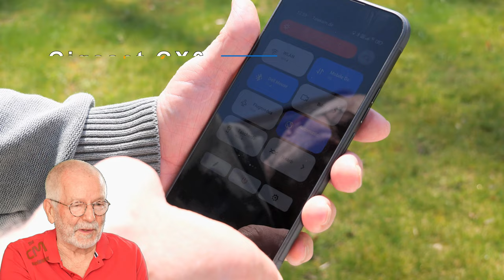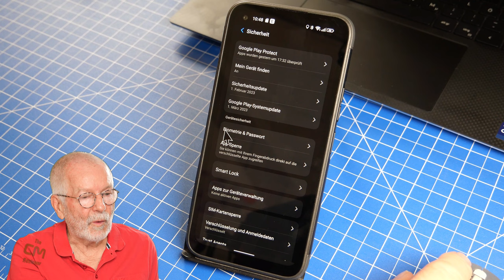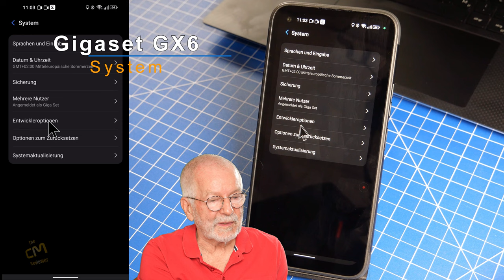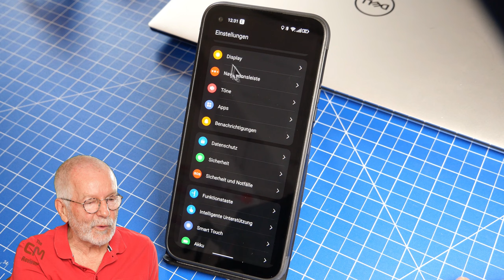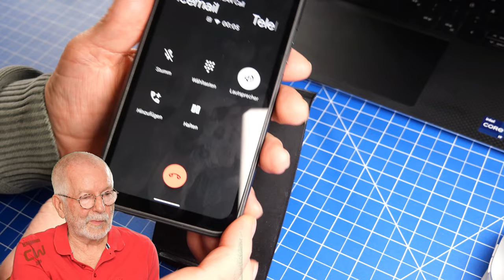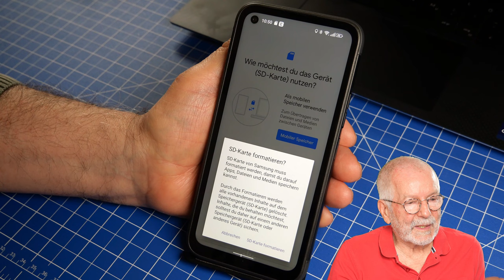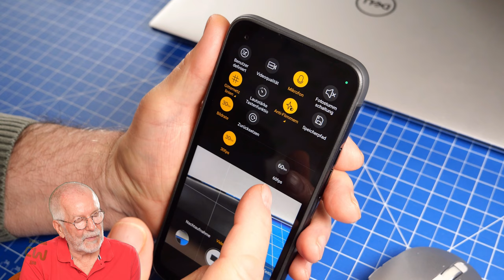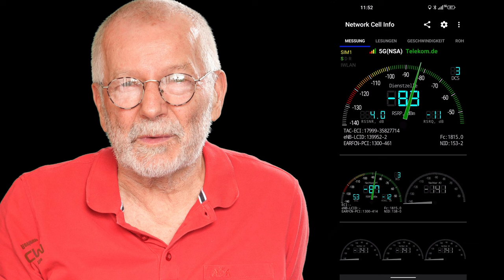Gigaset GX6 Features - 5G Outdoor Smartphone mit Wechselakku - Made in Germany #3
Dieses Video zeigt die Eigenschaften und Funktionen eines deutschen 6.6'' Outdoor Smartphones von Gigaset aus Bocholt, Germany.

Womit entstehen meine Videos?
Sound:
(dyn. Mikrofon FDUCE SL40)
(dyn. Mikrofon FDUCE SL40X)
(SM7B Mikrofon Pop Filter)
(Shure RK345 Pop Filter)
(Comica BoomX-D D2 Pro)
(Comica Traxshot Shotgun Microphone)
(batterieloses Richtmikrofon Set für Smartphones )
(drahtloses Stereo Lavalier Mikrofon Set)
(Oktava MK-012-01 Kleinmembran Kondensator Mikrofon mit Super Nieren-Kapsel)
(Oktava MK-012 MSP6 Stereoset mit Nieren & Hyperniere)
(SMALLRIG Mikrofon Shock Mount für Kleinmembran Mikrofon)
(Olympus LS-P4 Sprachrecorder)
(TASKCAM DR70D, Mikrofonverstärker)
(Comica Linkflex AD5 USB-Audio-Interface )
(König & Meyer K&M 27105 Mikrofonstativ)
(Mikrofonbar, König & Meyer K&M Mikrofonkoppelstreifen)
(Hochwertige XLR Kabel 3m, verschiedenfarbig)
AKG K702 Offene Over-Ear-Studio-Referenzkopfhörer der Premiumklasse
(Ersatzkabel für AKG K702)
dslrcamera:
Panasonic Lumix DC-G91M
(Akku für LUMIX Kameras)
(Funkfernsteuerung Lumix Kamera)
DSLRobjektiv:
YONGNUO YN25mm F 1,7 M große Blende AF/MF Standard Prime Objektiv M4/3 DSLR Kameras für Panasonic DC-G91
Monitor:
(transportabler Monitor)
(einstellbarer tragbarer Notebook Ständer)
Convertible:
(Phablet XIDU Philbook Max)
Videobearbeitung:
(DELL XPS 15 9520 )
(Pinnacle Studio 25 Ultimate)
Zubehör:
( Dell Premier Maus, kabellos, wiederaufladbar)
(Desktop-Ministativ mit Kugelkopf)
(Externe SSD als Archiv)
Powerbank:
Video Hilfsmittel:
(Smartphone-Videokäfig-Kit VF-VS05)
Fotolicht:
Raleno LED Video Lampe
Scheidematte:
Videoschnittsoftware:
(Davinci Resolve Studio 18.6)

Falls man über einen dieser Links 🛒 eine Bestellung bei Amazon startet, erhält mein YouTube Kanal eine winzige Provision, ohne dass sich dabei für den Besteller der Preis ändert. Folglich verdient mein YouTube Kanal als Amazon-Partner an diesen qualifizierten Verkäufen.
Bedenkt dabei, dass ich diesen Hobby Kanal in meiner Freizeit betreibe und derartige Rezensionen auch für mich Aufwände verursachen.

Intro: 0:00
Technische Daten: 0:18
Das Display: 0:43
Das User Interface: 5:57
Zusatztaste & Akustik: 10:15
Das Netzwerk: 14:46
FM- Radio: 16:21
Kabelloses Laden: 17:10
Speichererweiterung: 17:40
Die Kameras: 18:27
Mein Fazit: 23:44